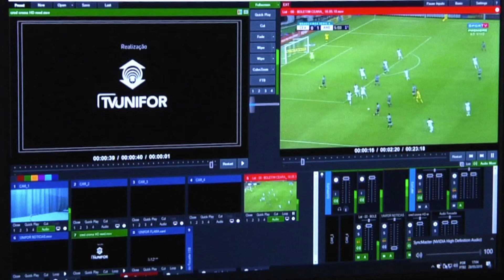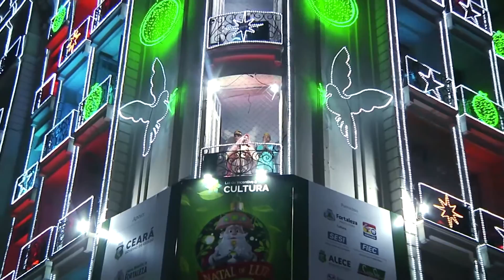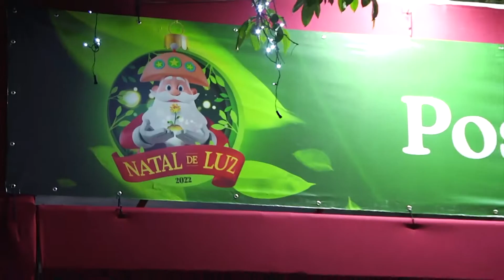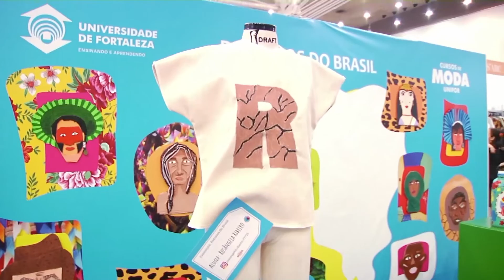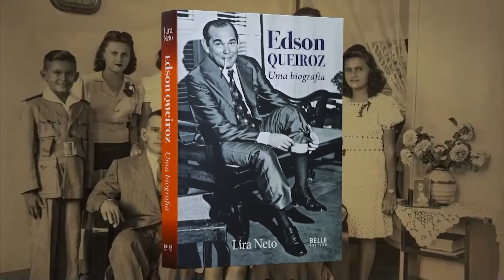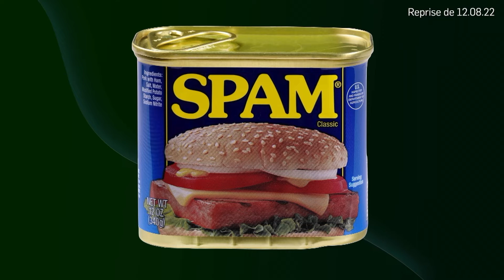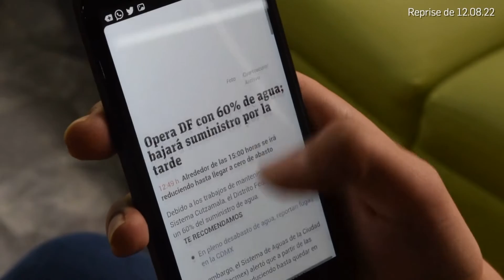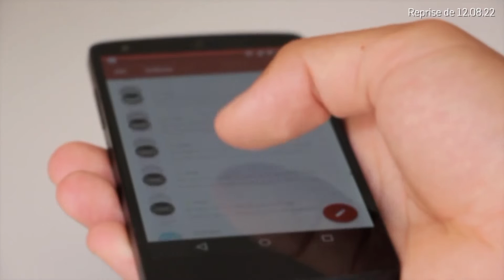JORNAL UNIFOR NOTICIAS 02.12.2022